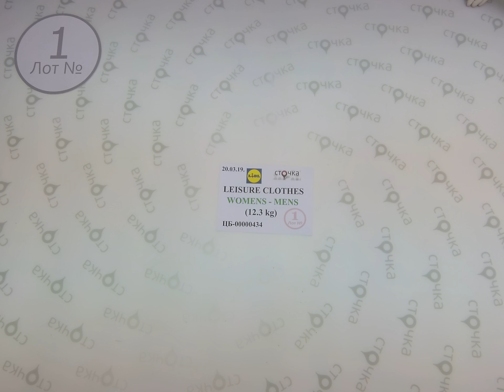LIDL Leisure Clothes Womens Mens 1,сток одежда оптом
LIDL Leisure Clothes Womens Mens (Лот№ 1)
Осенний микс модной одежды (сток)
Страна: Германия
Демисезон
Цена за кг.: 9 евро
Вес мешка,кг.: 12.3
Цена за мешок: 110.7 евро